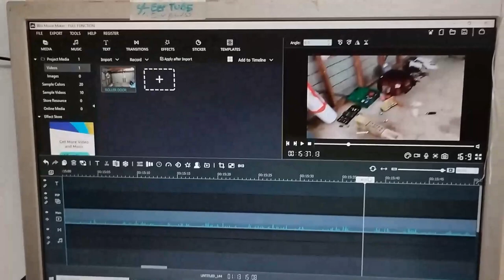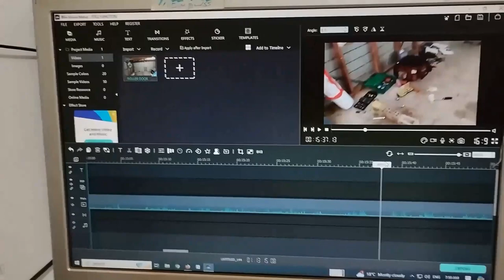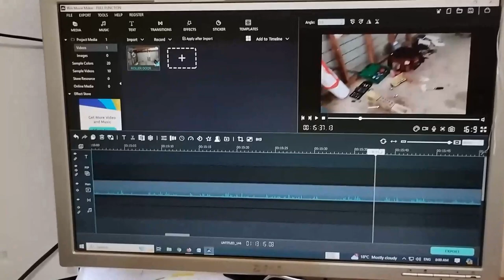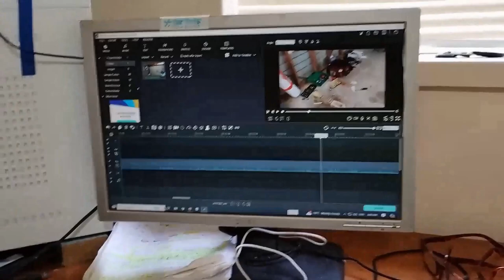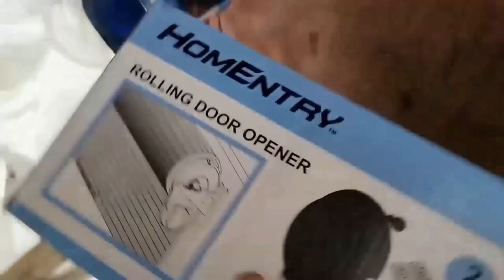build lost roller door spring tension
A video of rebuilding spring tension on a collapsed roller door without spring tension, taken from "new roller door motor install full video".